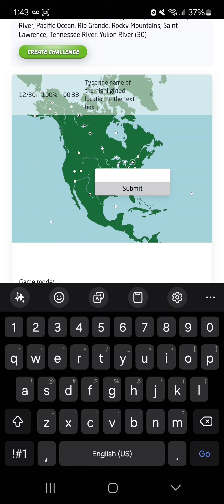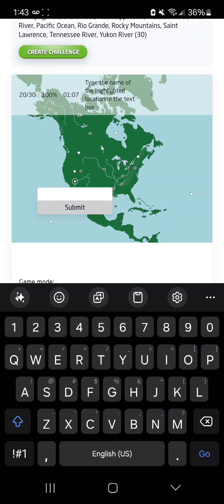[WR] Touch Web - North America Physical Features in 1:38.481 [Type]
i made samsung internet light mode now